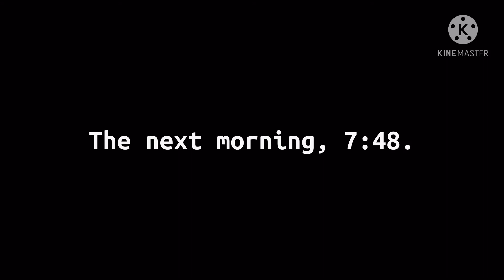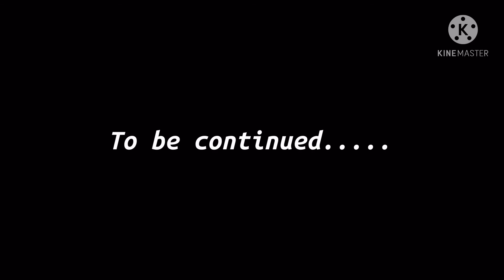| Headaches |Ep: 1 |